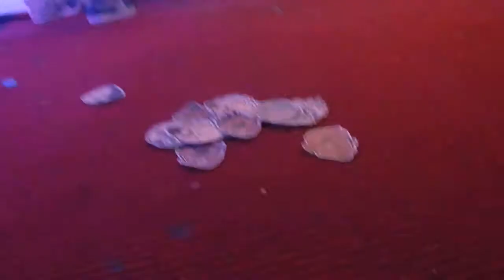Dedos - El Cimarron 2da fecha Promesas del Asfalto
Tema de Dedos El Cimarron. Dedos es un mc de Chiclayo representando el rap contestario presentando su ultimo trabajo Cien Fuegos realizado en Uruguay,  tema rapeado en la segunda fecha del concurso Promesas del Asfalto. Promesas del Asfalto es un concuros realizado por La Placa Records, Radio Filarmonia entre otras que al ganador del mismo produciran un disco en formato original, videos y fotos profesionales entre otros, realizado en el Salon Imperial de Cailloma en el Centro de Lima el 29 de Julio. Grabado por Rapadikto.